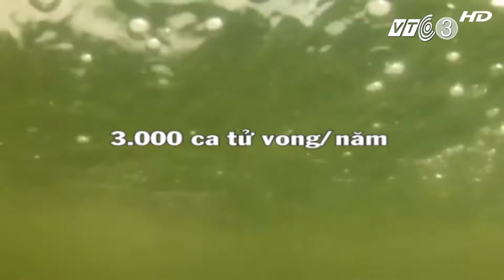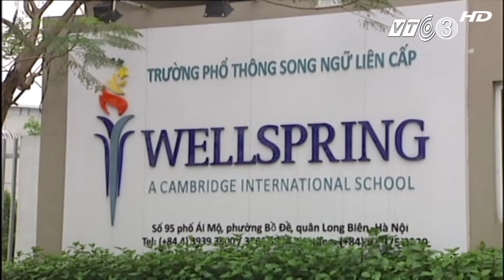Phóng sự bơi trường quốc tế WELLSPRING